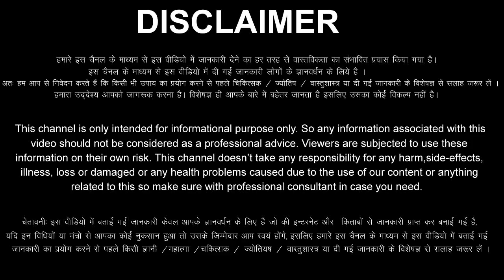Tula Rashi 21 April 2022 Aaj Ka Tula Rashifal Tula Rashifal 21 April 2022 Libra Horoscope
Tula Rashifal 21  April 2022
21 April Tula Rashi
Tula Rashi April 2022
Dainik Rashifal
Horoscope
 Astrology
21 दिन गुरुवार   तुला राशि
आज का राशिफल तुला राशि
तुला राशिफल